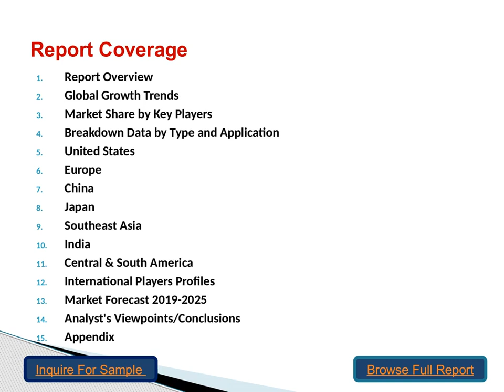Global Credit Insurance Market Growth 2019 2025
It provides the Credit Insurance industry overview with growth analysis and historical & futuristic cost, revenue, demand and supply data (as applicable). The research analysts provide an elaborate description of the value chain and its distributor analysis. This Credit Insurance market study provides comprehensive data which enhances the understanding, scope and application of this report.